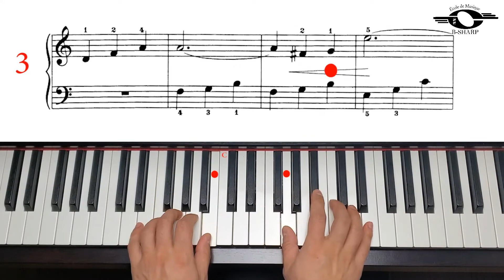The Beautiful Blue Danube, Fast version, John Thompson`s easiest piano course, Part 4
John Thompson`s easiest piano course, Book 4, page 26, The Beautiful Blue Danube, Fast version